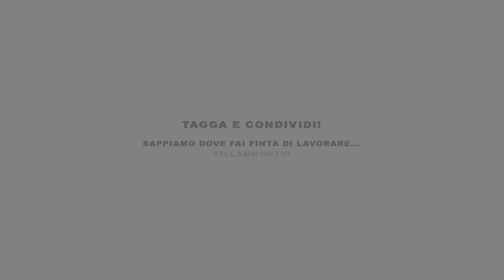KILLAMMORTO - Il parcheggiatore [#7 web series]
SETTIMO EPISODIO

Finalmente, dopo qualche anno dietro alle telecamere, ci rimettiamo davanti riscoprendo quella passione che ci unì tempo fa., ora abbiamo dato vita alla nostra prima web series "Killammorto". Ciò che vedrete è frutto esclusivo della nostra fantasia, misto alla nostra passione e, soprattutto, al nostro divertimento. Creata da (e con) Gino Stanca, Andrea Barba, Federico Mudoni, Paolo Manco e Luca Paolo Vasa.